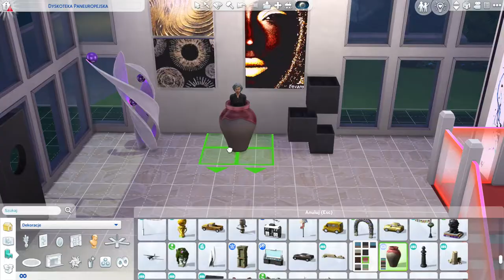(The Sims 4) Observation Tower Art - Speed Build!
(Eng) Observation tower with functional elevator and art gallery with paintings by Eevamm

(Pl) Wieża widokowa z funkcjonalną windą i galeria sztuki z obrazami autorstwa